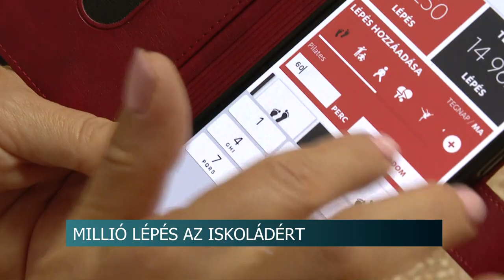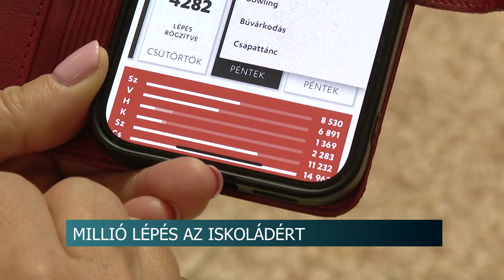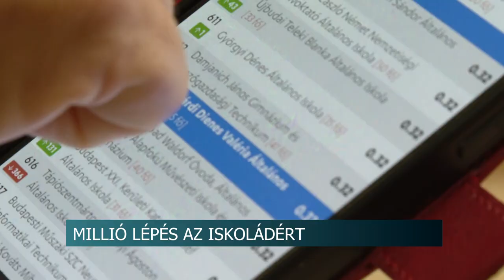Millió lépés az iskoládért kampány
Szeptember 23-án ismét elindult a Millió lépés az iskoládért kampány. A kezdeményezés célja, hogy minél több iskolás, szülő és nagyszülő mozogjon. A Millió lépés applikáció letöltésével bárki gyűjthet lépésszámokat egy választott iskolának. Az intézmények a játék végén különböző ajándékokat nyerhetnek.